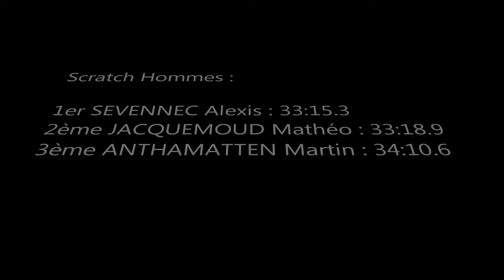KM Vertical de Nantaux (Montriond 74)